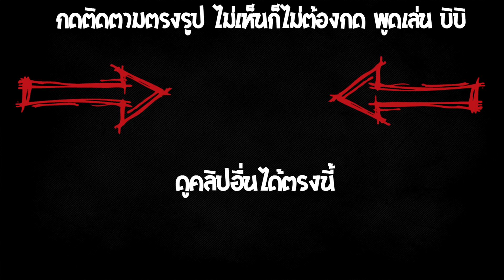การซ่อนแอบที่โคตรเสียวที่สุด !! และห้องลับ ?? [Minecraft Hide]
--sound background--
Background Music